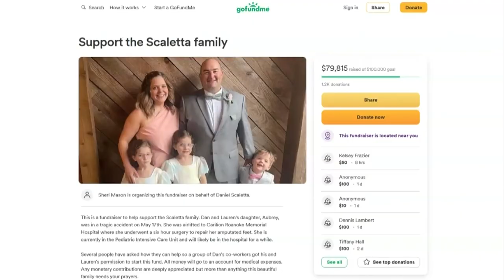Empty Tomb Motorcycle Ministries hosts fundraiser